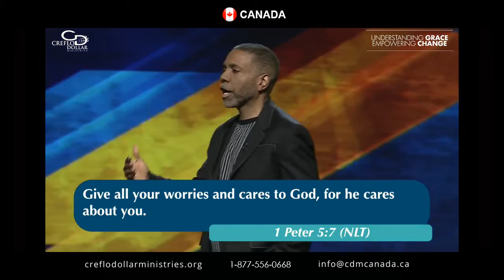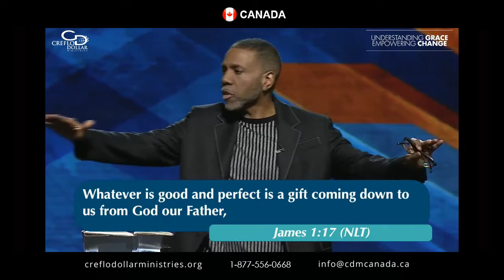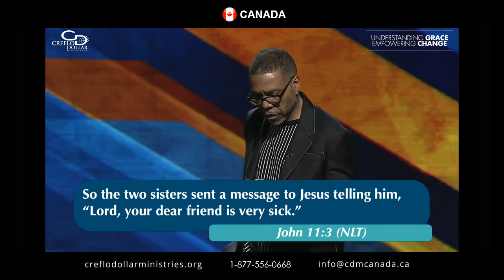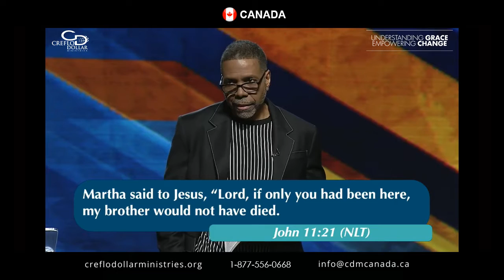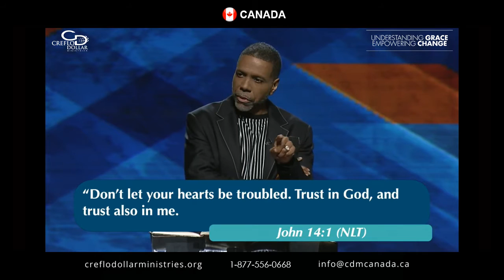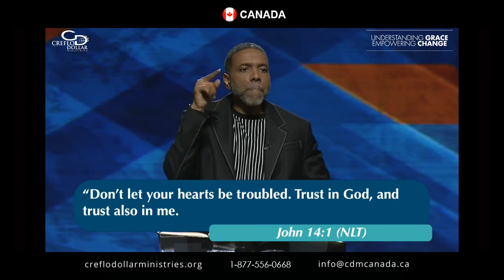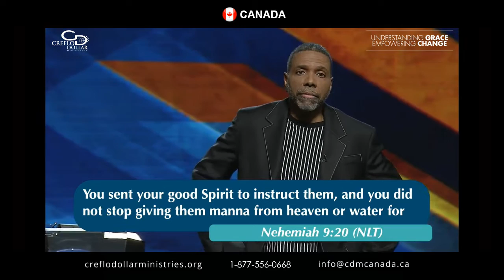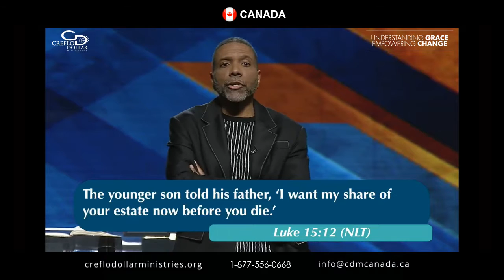How Much Does God Really Care About You? (WCCI Sunday Service - December 11, 2022)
How Much Does God Really Care About You - Creflo Dollar